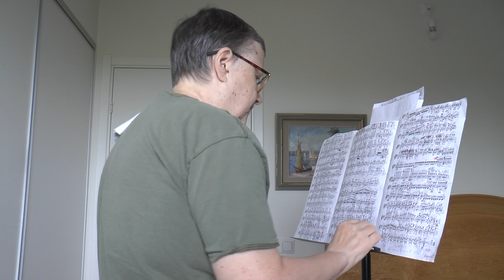Sarasate Zapateado Övning 2023-09-08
Solveig Andersson violin